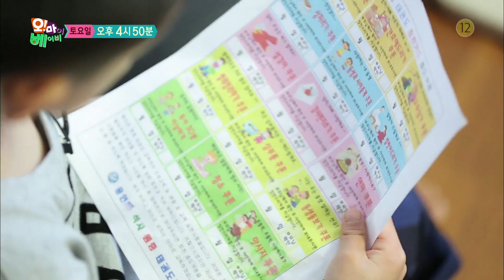SBS [오마이베이비] - 선공개 영상 '정태우' 편 (16.5.28)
SBS 오! 마이 베이비
본방송 토(Sat) 오후 4시 50분